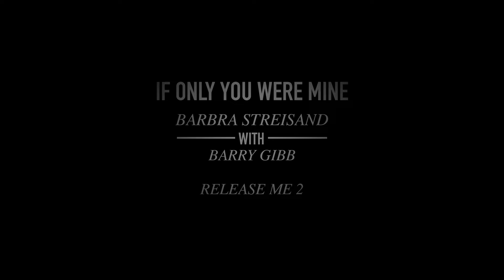Barbra Streisand - Release Me 2 Track by Track - If Only You Were Mine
Music video by Barbra Streisand performing Release Me 2 Track by Track - If Only You Were Mine. (C) 2021 Columbia Records, a division of Sony Music Entertainment